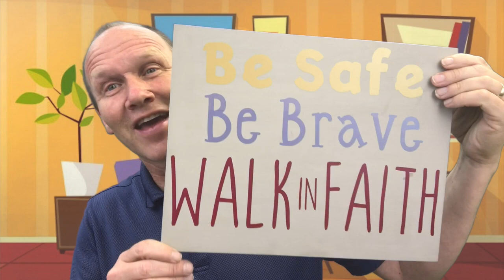Children's Message 6 9 23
brave faith